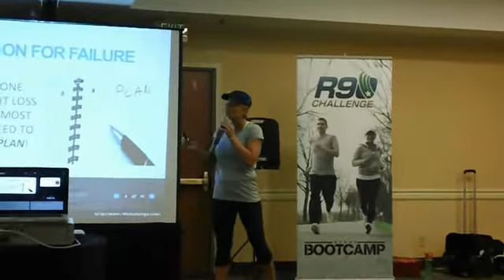Nu Skin Traci Schumacher R90 Boot Camp Training Highlight